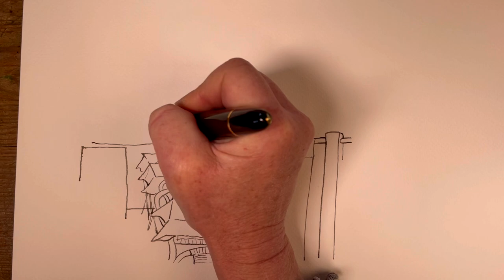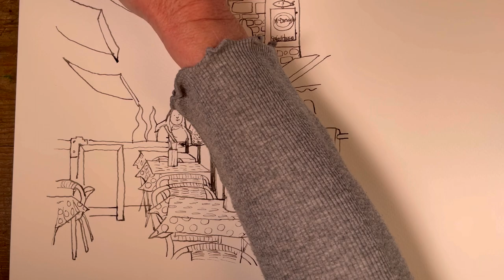Quay St., Galway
I sketched this on a cold November evening from an outdoor table, watching the hustle and bustle of Galway City, as the sky darkened and day turned to night. I am all about urban sketching and it is great fun to sketch at an outdoor table while you sip something refreshing - or warming - depending on the weather!
I will teach this scene in a live Zoom class on Saturday 17th April at 11.00am IST (Irish Summer Time). The class costs €10 and lasts an hour and a half.
The learning goals are:
- Perspective - the easy way
- Twilight
- Keeping colours harmonious

Ignore whatever pic you see there - we're doing this street scene! My website is being updated at the moment...soon all will be slick and fancy :)

I look forward to seeing you soon.